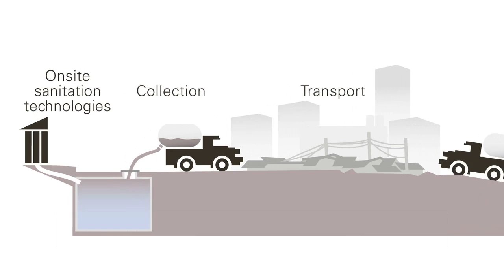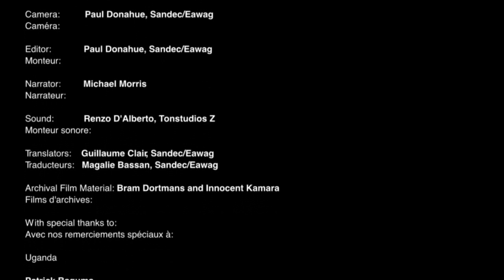Short Version: Innovation in Urban Sanitation: FaME and U-ACT Research in Sub-Saharan Africa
In Sub-Saharan Africa, sanitation needs of the majority of the urban population are met by onsite sanitation technologies. These technologies can provide sustainable and more affordable sanitation compared to sewer-based systems.  The FaME (Faecal Management Enterprises, and U-ACT Project researched innovative solutions to increase access to sustainable sanitation services in low-income urban areas of Dakar, Senegal, and Kampala, Uganda.